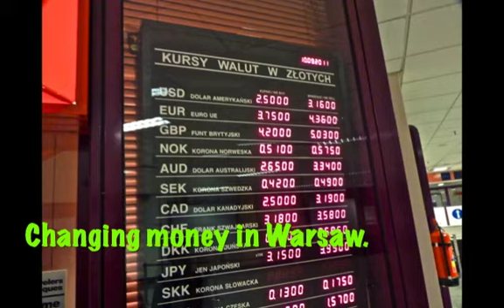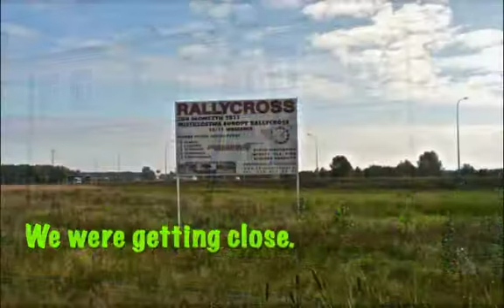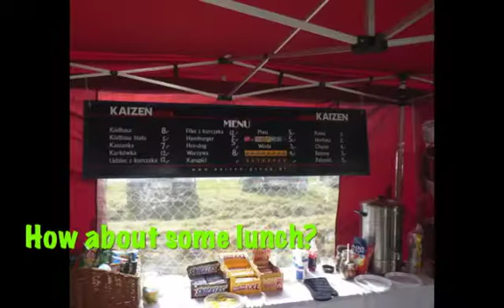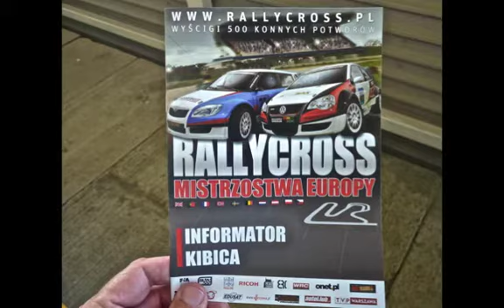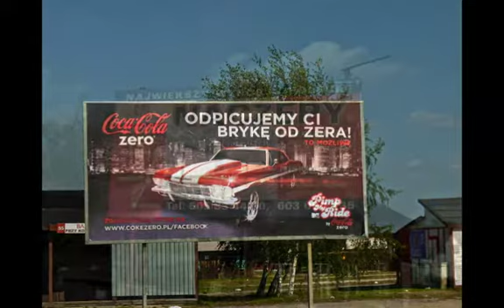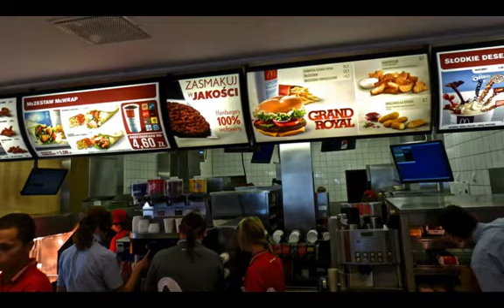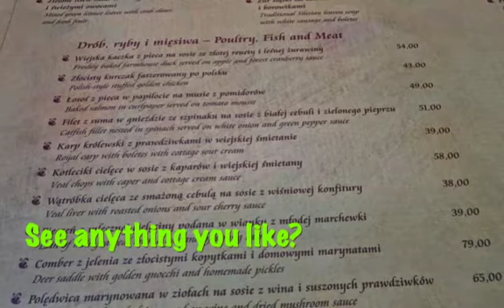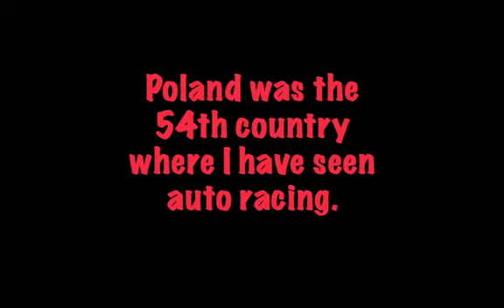Poland - Trackchasing's First Ever "Round the World" Trackchasing Trip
Randy Lewis, World's #1 Trackchaser, visited the Tor Slomczyn track in Slomczyn, Poland for some European Rallycross racing racing.  This was his 1,713th lifetime racetrack to see in 54 different countries.  where he has posted more than 70,000 photos, videos and Trackchaser Reports where he reviews each track he visits.